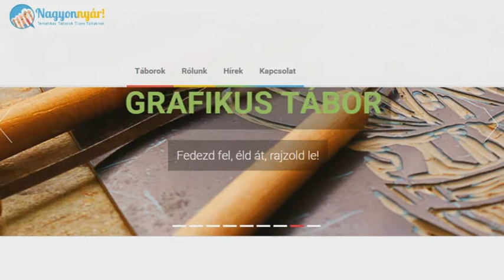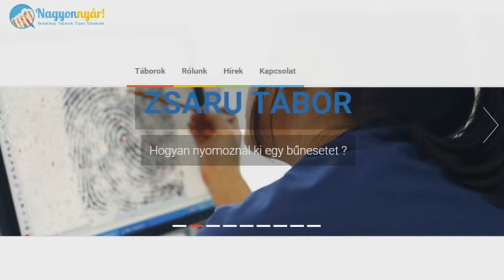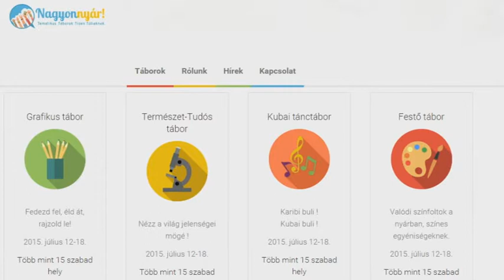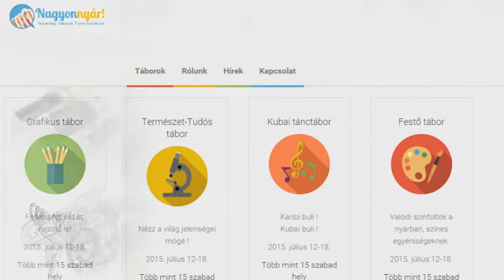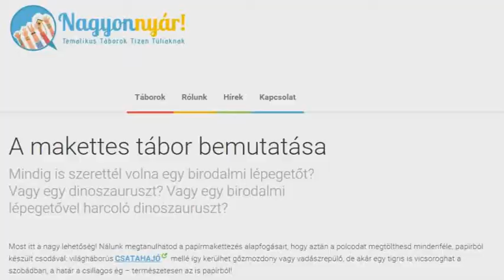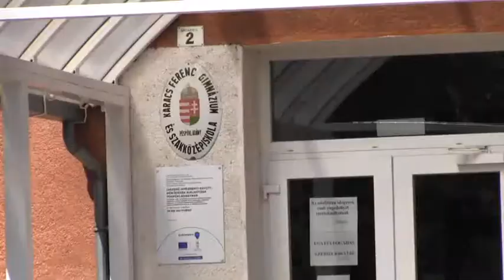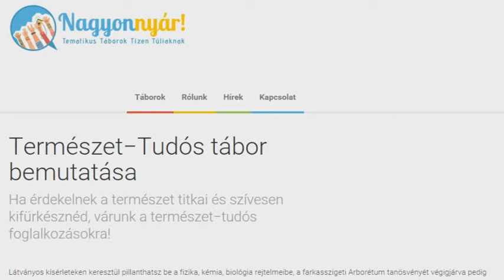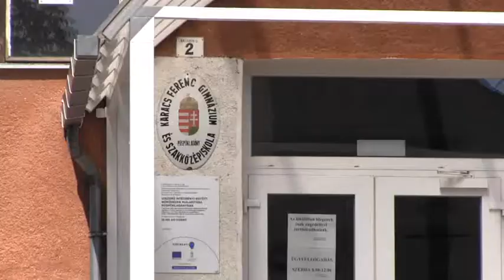A gimnázium idén nyárra rendkívül színes táborkínálattal készül